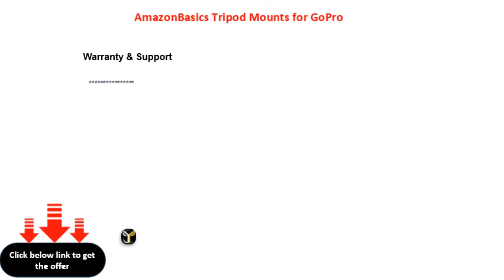AmazonBasics Tripod Mounts for GoPro